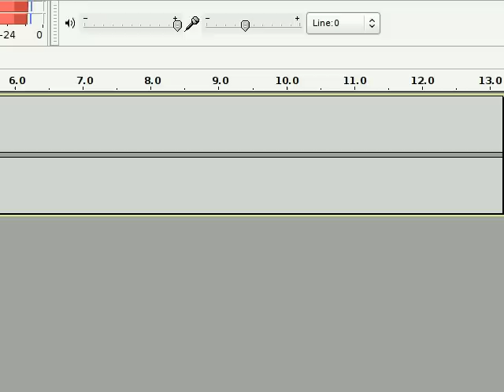Bygg Bilar med Mulle Meck - del 1 - Intro och grejor i vägen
Bygg Bilar med Mulle Meck är ett fantastiskt spel.

Del 1. Spelets intro, sedan ett par krascher och till slut en färdig bil. Det är en massa kor, lera, höga backar och klena broar i vägen, men vi åker iallafall och ställer ut bilen och hälsar på Mia Minardi och Figge Ferrum. Figge ringer dessutom och undrar om vi sett hans hund, Salka.